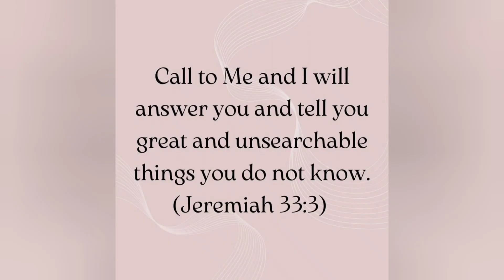Call to Me Video